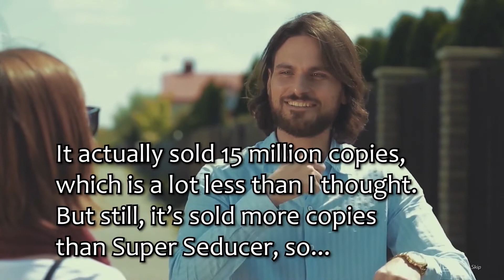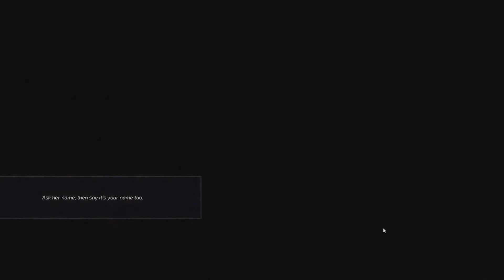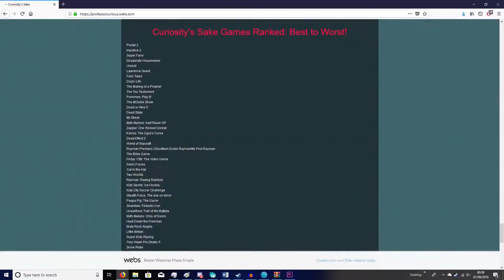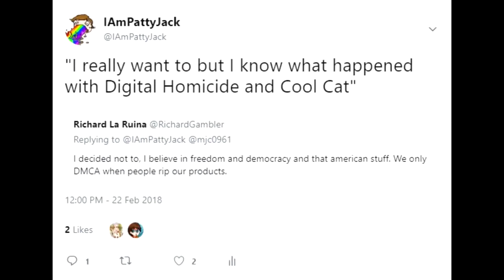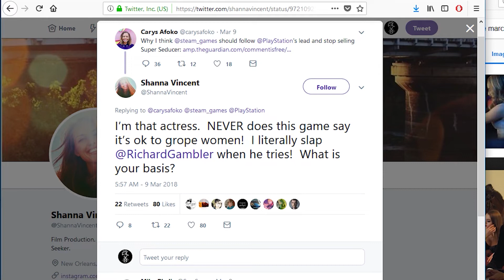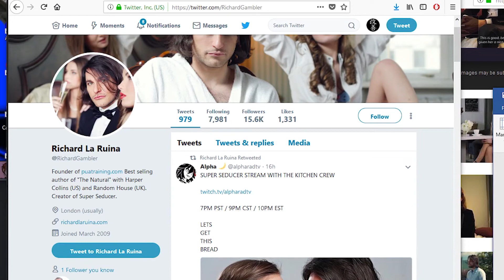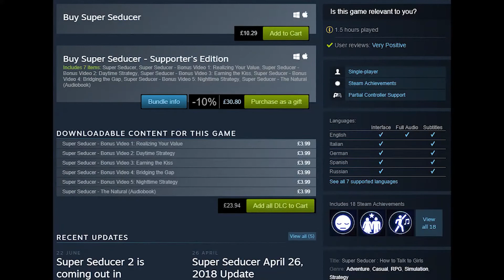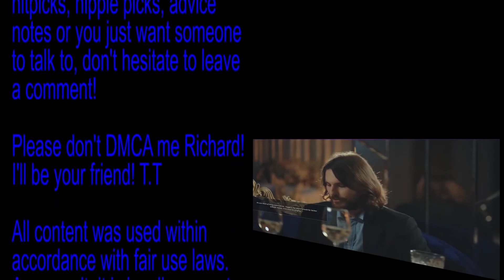Curiositys Sake: Episode 40 - Super Seducer (PC) (Complete edition) (2018 Reupload)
Join Richard LaRuina (The Dick Ruiner) as he gives us advice on pickup artistry.